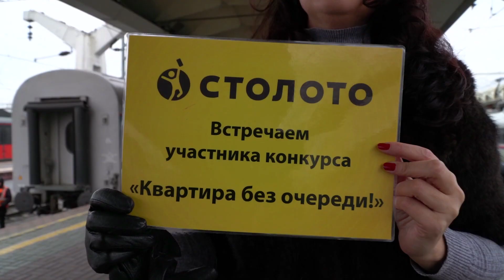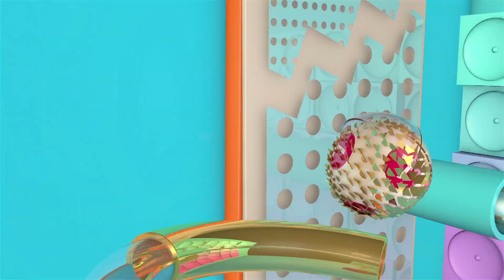Столото представляет | У нас выигрывают - выпуск №9 от 17.12.17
Каждый выпуск программы " У нас выигрывают " - это встреча с любимыми ведущими, розыгрыши лотерей с многомиллионными суперпризами и новые победители!
Проверить билет Русского лото, Жилищной лотереи, Золотой подковы и Лотереи 6 из 36, а также купить лотерейные билеты онлайн можно на сайте